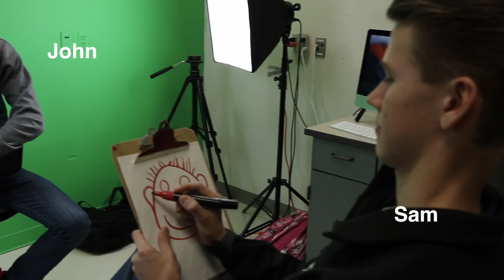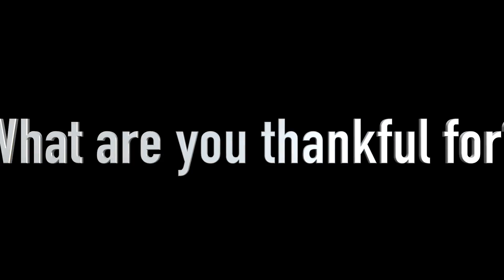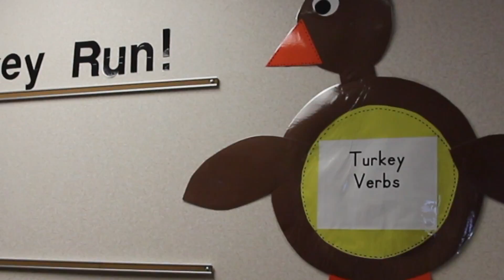Lumberjack Live Thanksgiving Edition 2016